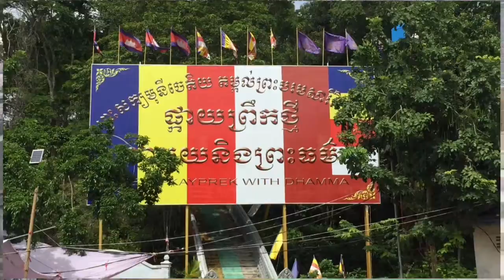Trips on Pkay Prek Pagoda Battambang Province | Holiday Trip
វត្ត​ផ្កាយ​ព្រឹក​ ស្ថិត​នៅ​ឃុំ ស្តៅ​ ខេត្ត​​បាត់ដំបង​

សូមស្វាគមន៍!
សូមអរគុណ!
Welcome!
This Channel, KhomChanbunly, is to make in purpose that will show about entertainment and something sharing music, songs, karaoke, play game, and you will learn more about general knowledge to bring your life.Thanks!